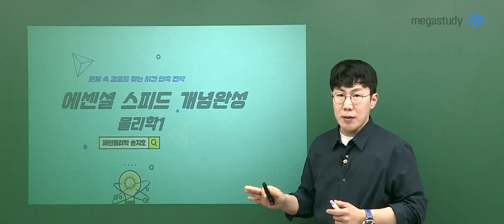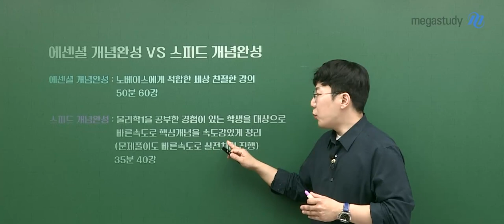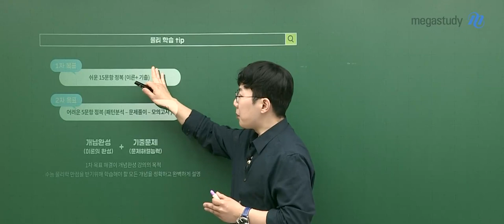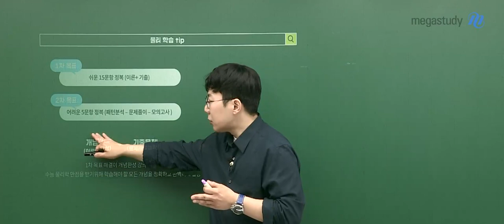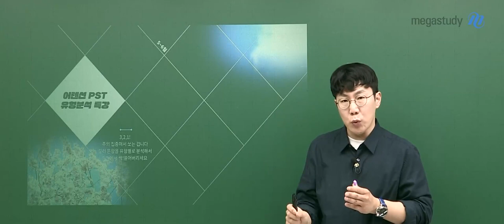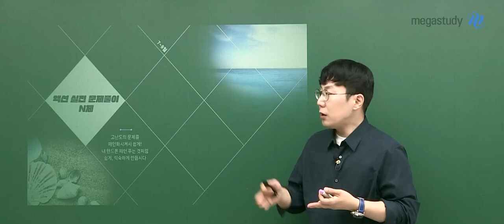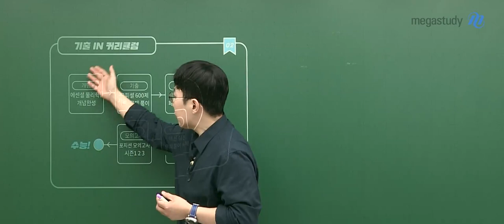[메가스터디] 물리학 손지호쌤-[물리학l] 2024 에센셜 스피드 개념완성 OT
물리학 손지호 선생님의 [물리학l] 2024 에센셜 스피드 개념완성 OT 영상입니다.